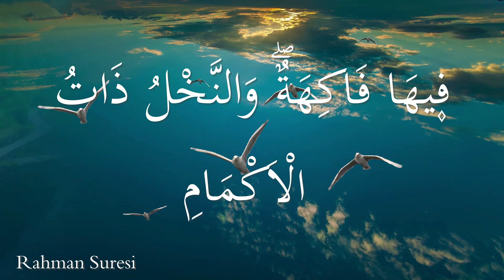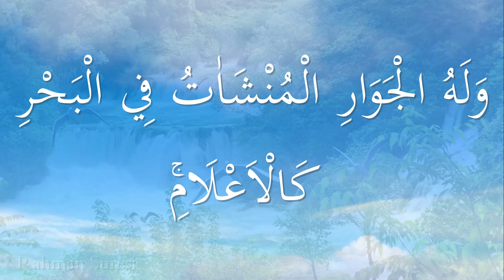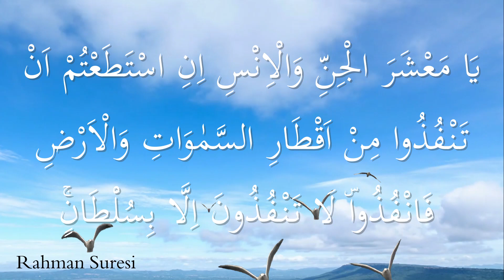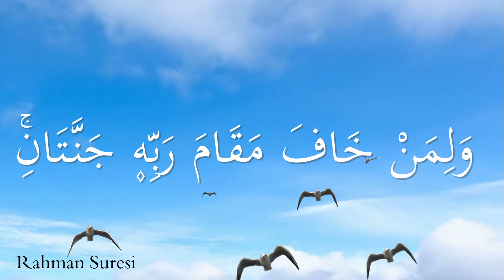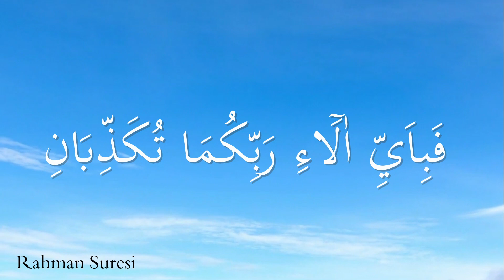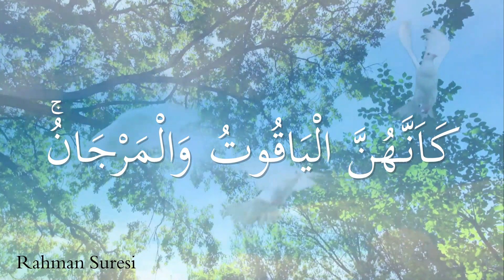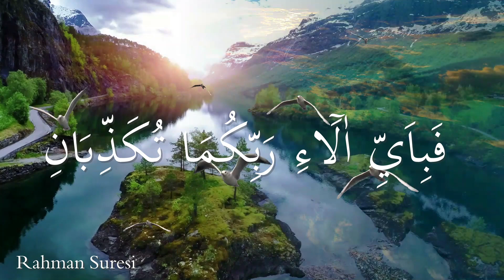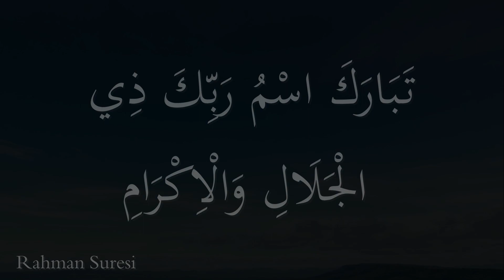Rahman (Rahmân) Suresi: Okuyan: Erhan Mete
Rahmân sûresi Mekke'de nâzil olmuştur. 78 âyettir. İsmini 1. âyette geçen Allah Teâlâ'nın اَلرَّحْمٰنُ (Rahmân) ism-i şerîfinden alır.
Meal
Rahmân Kur'an'ı öğretti. İnsanı yarattı. Ona açıklamayı öğretti. (1-4) Güneş ve ay bir hesaba göre (hareket etmekte) dir. (5) Bitkiler ve ağaçlar secde ederler. (6) Göğü Allah yükseltti ve mîzanı (dengeyi) O koydu. (7) Sakın dengeyi bozmayın. (8) Ölçüyü adaletle tutun ve eksik tartmayın. (9) Allah, yeri canlılar için yaratmıştır. (10) Orada meyveler ve salkımlı hurma ağaçları vardır. (11) Yapraklı daneler ve hoş kokulu bitkiler vardır. (12) O halde Rabbinizin nimetlerinden hangisini yalanlayabilirsiniz? (13) Allah insanı, pişmiş çamura benzeyen bir balçıktan yarattı. (14) Cinleri öz ateşten yarattı. (15) O halde, Rabbinizin nimetlerinden hangisini yalanlayabilirsiniz? (16)
(O,) iki doğunun ve iki batının Rabbidir. (17) Öyleyse Rabbinizin hangi nimetlerini yalanlayabilirsiniz? (18) İki denizi birbirine kavuşmak üzere salıvermiştir. (19) Aralarında bir engel vardır, birbirine geçip karışmazlar. (20) O halde Rabbinizin nimetlerinden hangisini yalanlayabilirsiniz? (21) İkisinden de inci ve mercan çıkar. (22) Şimdi Rabbinizin nimetlerinden hangisini yalanlayabilirsiniz? (23) Denizde yüce dağlar gibi yükselen gemiler de O'nundur. (24) Öyleyken Rabbinizin nimetlerinden hangisini yalanlayabilirsiniz? (25) Yer yüzünde bulunan her canlı yok olacak. (26) Ancak azamet ve ikram sahibi Rabbinin zâtı bâki kalacak. (27) Öyleyken Rabbinizin hangi nimetlerini yalanlayabilirsiniz? (28) Göklerde ve yerde bulunan herkes, O'ndan ister. O, her an yaratma halindedir. (29) O halde Rabbinizin hangi nimetlerini yalanlayabilirsiniz? (30) Ey insan ve cin! Sizin de hesabınızı ele alacağız. (31) Hal bu iken Rabbinizin nimetlerinden hangisini yalanlayabilirsiniz? (32) Ey cin ve insan toplulukları! Göklerin ve yerin çerçevesinden çıkıp gitmeye gücünüz yetiyorsa geçin. Ancak büyük bir güçle çıkıp gidebilirsiniz. (33) Öyleyse Rabbinizin hangi nimetlerini yalanlayabilirsiniz? (34) Üzerinize ateşten alev ve duman gönderilir de birbirinizi kurtaramaz ve yardımlaşamazsınız. (35) Öyleyken Rabbinizin hangi nimetlerini yalanlayabilirsiniz? (36) Gök yarılıp da kızarmış yağ renginde gül gibi olduğu zaman, (37) Rabbinizin hangi nimetlerini yalanlayabilirsiniz? (38) İşte o gün insana da cine de günahı sorulmaz. (39) O halde Rabbinizin nimetlerinden hangisini yalanlayabilirsiniz? (40)
Suçlular, simalarından tanınır, perçemlerinden ve ayaklarından yakalanırlar. (41) Öyleyken Rabbinizin hangi nimetlerini yalanlayabilirsiniz? (42) İşte bu, suçluların yalanladıkları cehennemdir. (43) Onlar, cehennemle kaynar su arasında dolaşır dururlar. (44) Şimdi Rabbinizin nimetlerinden hangisini yalanlayabilirsiniz? (45) Rabbinin huzurunda durmaktan korkan kimselere iki cennet vardır. (46) Öyleyken Rabbinizin nimetlerinden hangisini yalanlayabilirsiniz? (47) İki cennet de çeşit çeşit ağaçlarla doludur. (48) Öyleyse Rabbinizin hangi nimetlerini yalanlayabilirsiniz? (49) İkisinde de akıp giden iki kaynak vardır. (50) Öyleyken Rabbinizin hangi nimetlerini yalanlayabilirsiniz? (51) İkisinde de her türlü meyveden çift çift vardır. (52) Öyleyken Rabbinizin hangi nimetlerini yalanlayabilirsiniz? (53) Hepsi de örtüleri atlastan minderlere yaslanırlar. İki cennetin de meyvesinin devşirilmesi yakındır. (54) Öyleyken Rabinizin hangi nimetlerini yalanlayabilirsiniz? (55) Oralarda gözlerini yalnız eşlerine çevirmiş güzeller var ki, bunlardan önce onlara ne insan ne de cin dokunmuştur. (56) Öyleyken Rabbinizin hangi nimetlerini yalanlayabilirsiniz? (57) Sanki onlar yakut ve mercandırlar. (58) Öyleyken Rabbinizin hangi nimetlerini yalanlayabilirsiniz? (59) İyiliğin karşılığı iyilikten başka bir şey midir? (60) Öyleyken Rabbinizin hangi nimetlerini yalanlayabilirsiniz? (61) Bu ikisinden başka iki cennet daha vardır. (62) Öyleyken Rabbinizin hangi nimetlerini yalanlayabilirsiniz? (63) Bu cennetler koyu yeşildirler. (64) Öyleyken Rabbinizin hangi nimetlerini yalanlayabilirsiniz? (65) İkisinde de durmadan fışkıran iki kaynak vardır. (66) Öyleyken Rabbinizin hangi nimetlerini yalanlayabilirsiniz? (67)   İkisinde de her türlü meyveler, hurma ve nar vardır. (68) Öyleyken Rabbinizin hangi nimetlerini yalanlayabilirsiniz? (69) İçlerinde huyu güzel yüzü güzel kadınlar vardır. (70) Öyleyken Rabbinizin hangi nimetlerini yalanlayabilirsiniz? (71) Otağlar içinde sahiplerine tahsis edilmiş hûriler vardır. (72) Öyleyken Rabbinizin hangi nimetlerini yalanlayabilirsiniz? (73) Bunlara onlardan önce ne bir insan ne bir cin dokunmuştur. (74) Öyleyken Rabbinizin hangi nimetlerini yalanlayabilirsiniz? (75) Yeşil yastıklara ve hârikulâde güzel döşemelere yaslanırlar. (76) Öyleyken Rabbinizin hangi nimetlerini yalanlayabilirsiniz? (77) Büyüklük ve ikram sahibi Rabbinin adı yücelerden yücedir. (78)